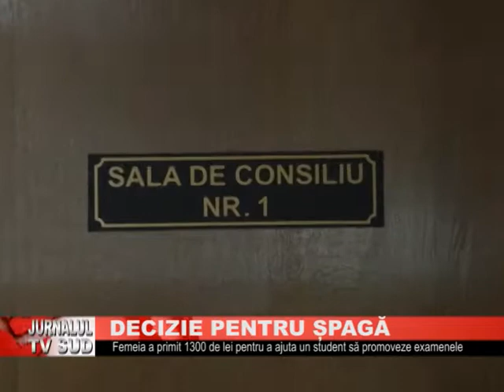DECIZIE PENTRU SPAGA